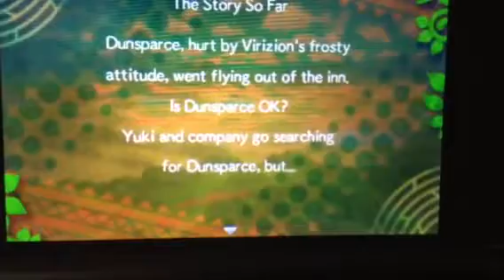PK MD GTI: ep 15 Desolate Canyon